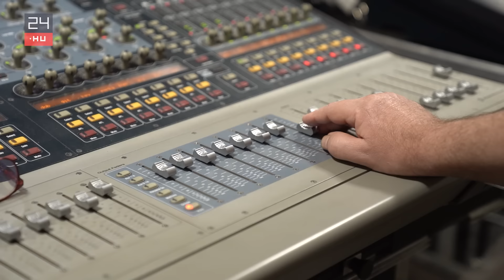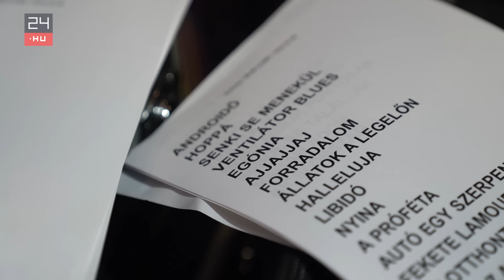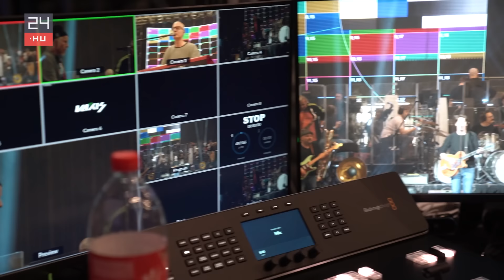Rengeteg probléma és veszekedés árán, de működik a Quimby | 24.hu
Az MVM Dome-ban koncertezett a több mint harminc éves Quimby. A főpróbán kérdeztük a jövőjükről, egy nagykoncert hasznáról és a ma induló zenekarok lehetőségeiről.